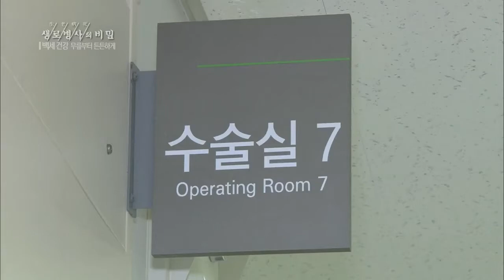관절경을 이용한 연골판 봉합술 - (2017.4.26_619회 방송)_100세 건강 무릎부터 튼튼하게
[100세 건강 무릎부터 튼튼하게]

[ 원고정보 ]
-연골판 봉합은 관절경 수술로 이루어진다. 관절에 작은 구멍을 내고 수술용 기구를 삽입해, 카메라를 통해 살펴보며 진행하는 수술이다. “연골판을 밀면 이렇게 들어갈 겁니다”  앞으로 이동해 있는 연골판을 제자리로 옮긴 다음, 찢어진 부분을 실로 꿰매는 작업이 진행된다. 파란색의 수술용 실은 4개월 정도 유지하다 녹아 없어진다.
-이상학 교수 (강동경희대학교병원 정형외과): 빠지지 않고 잘 재활만 된다면 충분히 태권도로 복귀할 수 있지 않을까하는 생각이 듭니다. 그런 믿음 갖고 재활과정 거쳐서 연골판이 빠지지만 않으면 남은 부분이 잘 작용해서 아마 나중에 운동도 다 가능하지 않을까.